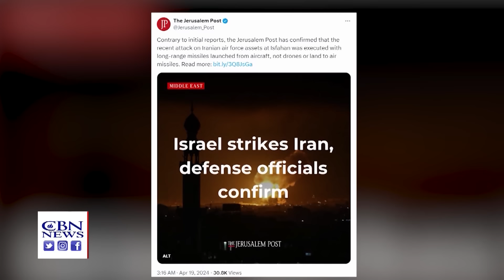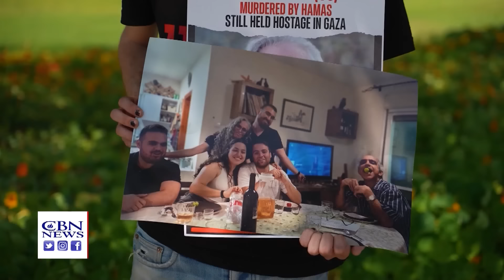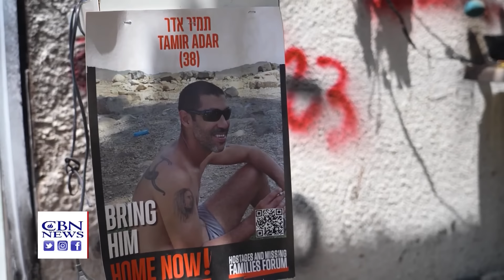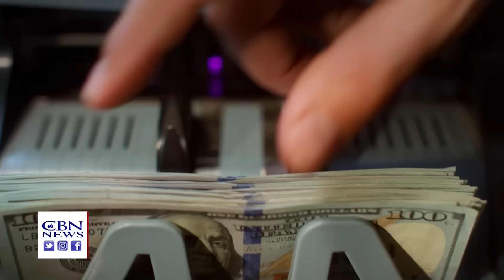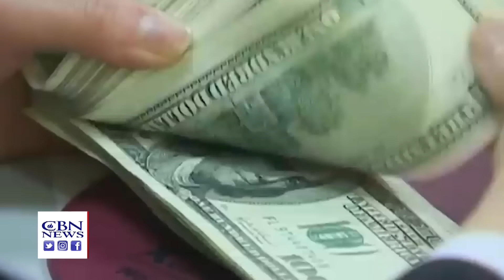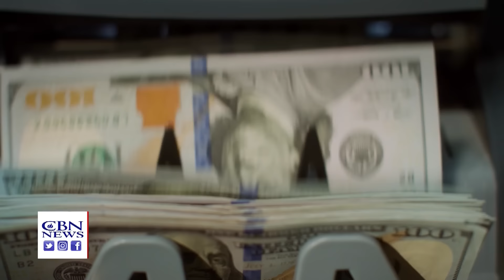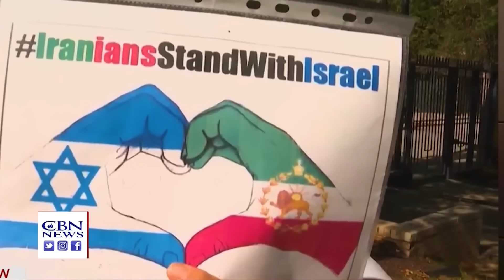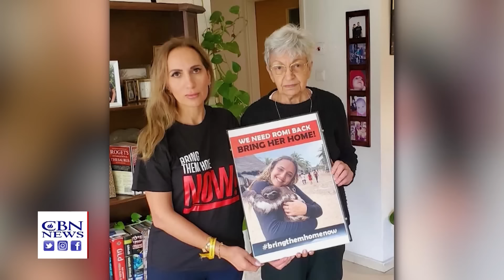Израиль наносит удары по Ирану и празднует ПЕСАХ. Цахал готовится войти в Рафах : CBNNEWS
В данном выпуске новостного обозрения "Место встречи Иерусалим":
00:40 - Израиль нанёс удары по иранским военным объектам в 85-летие Аятолла Хаменеи.,
03:26 - Цахал готовится войти в Рафах и уничтожить последний оплот Хамаса в Газе.,
11:25 - Древний праздник свободы - ПЕСАХ празднуют в Израиле. Жители кибуца Нир Оз  об освобождении заложников в Газе.,
15:17 - Администрация Байдена выделила 10 миллиардов долларов для поддержки  Ирана, в связи с ослаблением санкций против исламской республики.,

Все это и многое другое - в этом выпуске МВИ.

"Место встречи Иерусалим"  - это новостной обзор  важных событий за последние дни в Израиле, Иерусалиме и на Ближнем Востоке. Специальный корреспондент "CBN" - Крис Митчелл раскрывает суть происходящих событий из этого взрывоопасного региона мира, привносит библейскую и пророческую перспективу...Программа производства "СBN", переведена и продублирована на русский язык организацией "We Can!" по заказу "IRR-TV" и "Bible Media".

ОТКРЫВАЙТЕ НОВЫЕ ГОРИЗОНТЫ С "ПУТЕВОДИТЕЛЬ-TV"